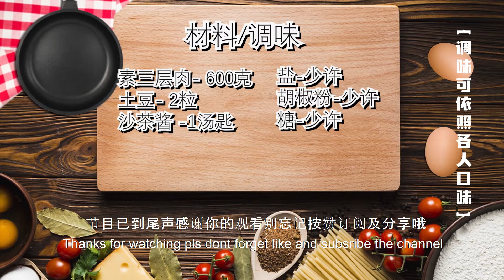素三层焖土豆 #02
特别感谢分享。